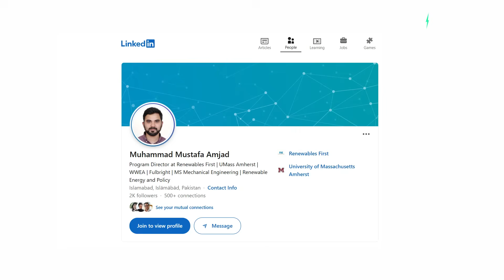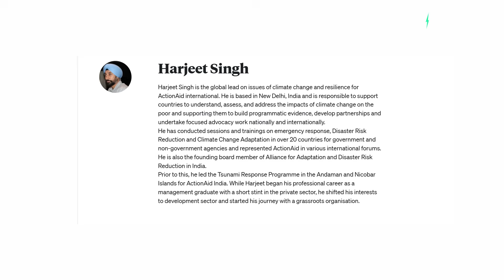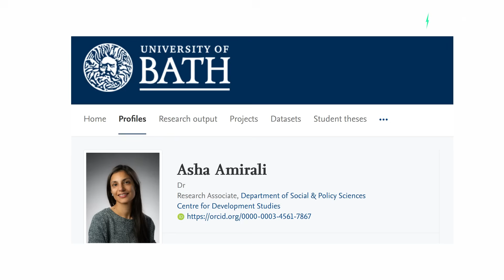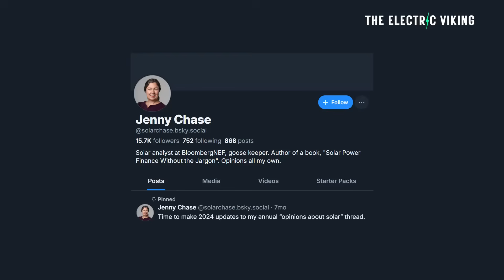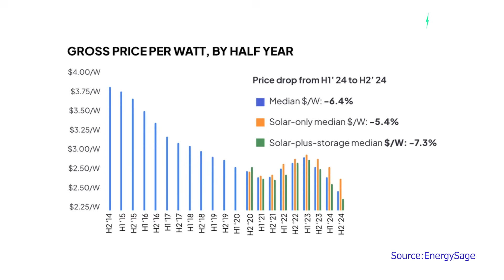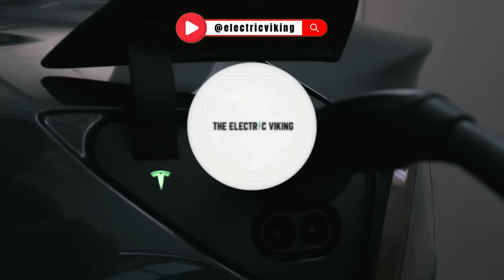Inside Pakistan’s Incredible Solar Revolution: A Game-Changer for Energy